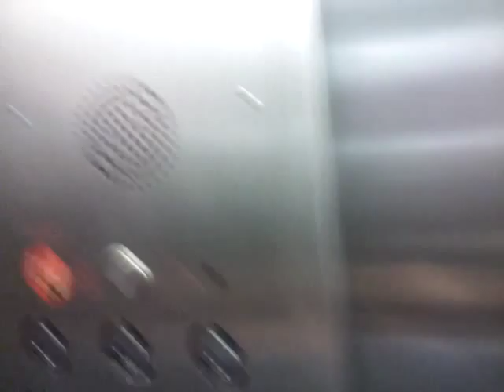Otis Hydraulic Elevator @ Croton Harmon Metro North/Amtrak Station - Cortlandt, New York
Basic Otis Elevator. The other elevators here were junk at the time of filming this video but this one runs good. The other elevators are much better now. Also Croton On Hudson is a village in the town of Cortlandt.